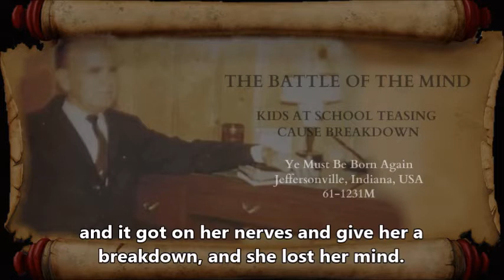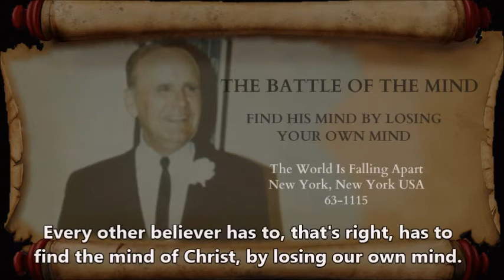THE BATTLE OF THE MIND (4. Are You Losing Your Mind) - William Branham